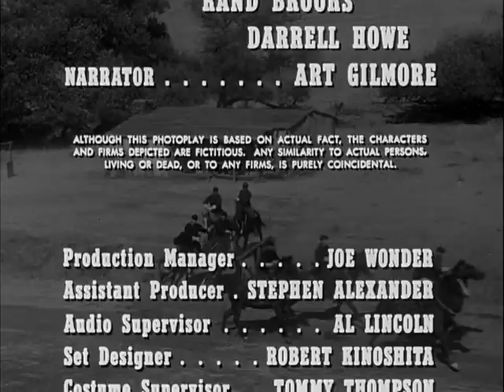Mackenzie's Raiders Full Episodes 19 - Raid on Rodrigo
Mackenzie's Raiders Tv Series - When a former American general attempts to overthrow the Mexican government, Colonel Mackenzie is ordered to strike deep into Mexico, capture the traitor and return home without engaging the Mexican army.

About Mackenzie's Raiders:
Set at Fort Clark, Texas in the year 1873, this was the story US 4th Cavalry officer Colonel Ranald S. Mackenzie (Richard Carlson) who formed a band of raiders to battle bandits and outlaws who attacked settlements along the Rio Grande river between Mexico and the US.
Mackenzie organized his raiders under a secret communiqué from President US Grant who wanted to "Bring law and order back to Texas" and "Make the border region "a fit place for Americans to live!" Soldiers interacting with Colonel Mackenzie included:

Richard Carlson as Col. Ranald S. Mackenzie
George Gilbreth as Lieutenant Tom Paxon
Craig Duncan as Sergeant Banfield
Riley Hill as Sergeant Fife
Dennis Moore as Sergeant Teal B
Charles Boaz as Corporal Dixon
Rand Brooks as Corporal Brown
Doug McClure as Corporal Adam Davis
Jim Bridges as Private Lewis
Michael Vandever as Young Trooper
Morris Ankrum as Raider
Kenneth Alton as Raider
Louis Jean Heydt as Raider
Brett King as Raider
Art Gilmore as Narrator

Here is a list of some of Colonel Mackenzie's engagements with hostile forces along the Mexican Border:

Col. Mackenzie captures Indian Chief Monitu, but when armed gunslingers attack, Mackenzie and Monitu join forces to save each others lives.
Col. Mackenzie attack marauders who have been killing Cavalry convoys with Gatling gun fire.
Col. Mackenzie thwarts the plan of a crooked Indian agent who encourages Indian braves on the reservation to rob and terrorize the region.
Col. Mackenzie uses signaling mirrors to communicate across the distance to defeat bandits ambushing ammunition convoys going to the Mexican government.
Col. Mackenzie's rescues a general's daughter who was taken hostage by a bandit who escaped from Fort Clark.
Col. Mackenzie's capture of an infamous outlaw motivates the man's brother to take a Mexican official hostage to exchange for his brother.
Col. Mackenzie is captured by a Mexican forces when discovered illegally crossing International borders between American and Mexico. Although caught, he never reveals his activities were directed by the US president.
Col Mackenzie holds back Texans who want to invade Mexico during the unrest after the fall of Maximillian.
Col. Mackenzie thwarts the plans of gunmen who steal medical supplies needed to cure Cholera.
Col. Mackenzie inadvertently offends sacred tribal law when he comes to the aid of an Indian left to die in the desert.
Col. Mackenzie infiltrates a band of renegades posing as soldiers who are raiding army supply wagons and killing settlers near Fort Clark in Texas..
Col. Mackenzie surreptitiously returns a white boy raised as an Apache back to the Indian lifestyle that he prefers.
Col. Mackenzie thwarts a plan of outlaws to take over a ranch the is now on Mexican soil due to a Hurricane changing the course of the river.
Col. Mackenzie comes to the rescue of a town where a land grabber is killing off ranchers and buying up auctioned properties at rock bottom prices.
Col. Mackenzie is confronted with a disgruntled rancher who resents a plan to teach Indians how to farm on land he wanted.
Col. Mackenzie is ordered into Mexico to capture a former general who wants to overthrow Mexico and attack the US.
Col. Mackenzie must stop a revenge motivated scalping party put together by a grieving rancher whose son was killed by renegade Apaches.
Col. Mackenzie is confronted with a revenge scheme from a man whom Mackenzie had court-martialed years ago.
Col. Mackenzie must rescue a captured news reporter who threatens to reveal Mackenzie's secret Presidential mandate.
Col. Mackenzie uses photographic evidence to uncover a murderer and stop a potential range war brewing over the preference of long-horned verses short-horned cattle.
Col. Mackenzie enters Mexico to capture outlaws using their  headquarters as a staging ground to attack Texas stagecoaches.
Col. Mackenzie must bring down a gunman and lawyer who are taking control of Brackettville, the town next to Fort Clark.
Col. Mackenzie uses dynamite to return water horded by a rancher who wants to create his own empire.
Col. Mackenzie is attacked by Comanche's encouraged by the defeat of Custer at Little Big Horn.
Col. Mackenzie must protect a survey party planning a national road through Texas by a rancher and his renegade supporters.
Col. Mackenzie tracks down a renegade ex-Army Major responsible for an Indian massacre who is on a killing spree.